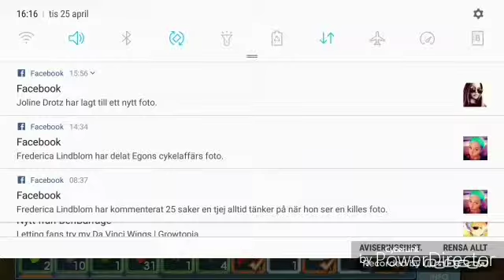DIRT to DL episode #3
I got Magic bacon yay